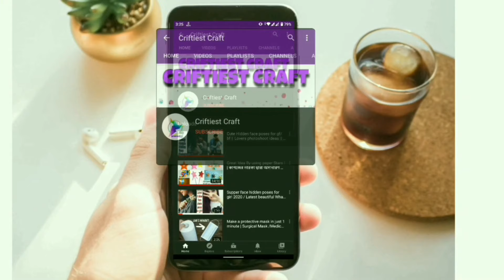Easy mehndi designs for Eid | new mehndi designs | latest simple Henna pattern | Mehndi Design 2022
Today I will show you Top and beautiful mehndi designs.

Hope you loved this video , If you have any feedback or suggestions please drop a comment to let us know.

• Leaving me feedback to  improve the channel. I love your feedback and I will try to respond every single comment . Remind me if  I miss yours. Your response is valuable to us and always appreciated.